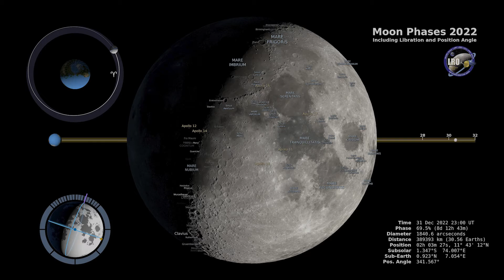Moon Phases 2022- Northern Hemisphere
Northern Hemisphere. Each frame represents one hour. In addition, this visualization shows the Moon's orbit position, sub-Earth and subsolar points, and distance from the Earth at true scale. Craters near the terminator are labeled, as are Apollo landing sites, maria, and other albedo features in sunlight.

Video credit: NASA’s Goddard Space Flight Center Data visualization by Ernie Wright (USRA)